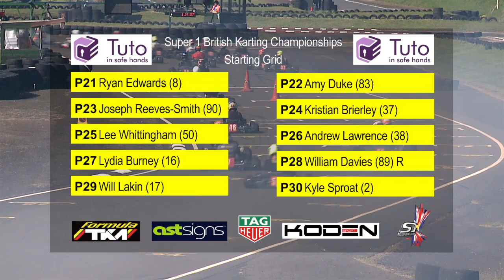Super 1 Karting 2017: Round 9, Part 1 TKM Extreme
Kart race action from the latest round of the British Karting Championships. Part 1, TKM Extreme